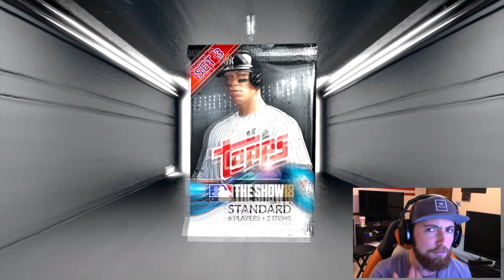MASSIVE GOLD PACK OPENING! I MADE 100k STUBS! MLB The Show 18 | Diamond Dynasty